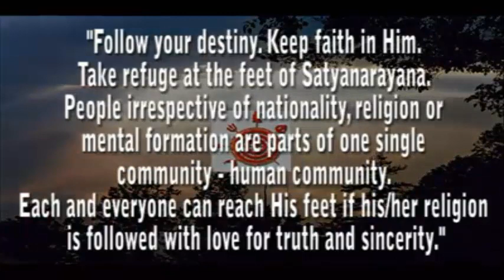Watch The Real Video Of Sri Sri Ram Thakur/Kaibalyanath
Surrender to God empowers the soul to secure its deliverance from the worldly entanglements brought on by the revolving wheel of Fate. Whatever is your allotted portion in life in terms of material gains and mental riches should be accepted as God's merciful gift unto you. - Sri Sri Ram Thakur.

Jatin ! People say, the sea has no bounds. I would say, even the sea has its coast-line; but, your Thakur is beyond all limitations. You have enlightened me about Him at such a juncture, when my days are numbered. - Rabindra Nath Tagore.